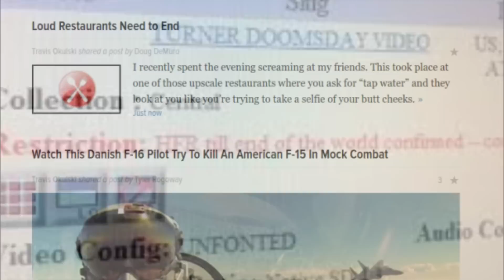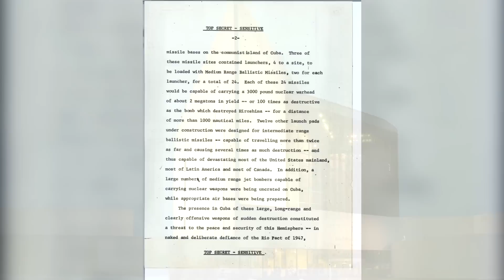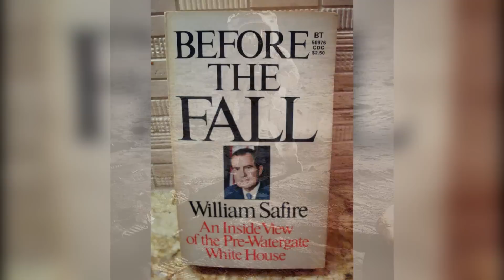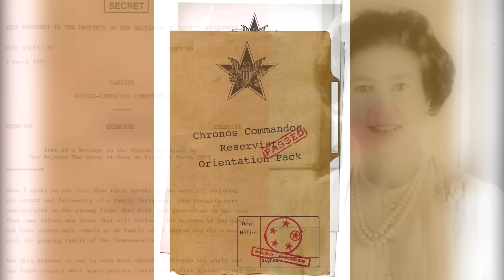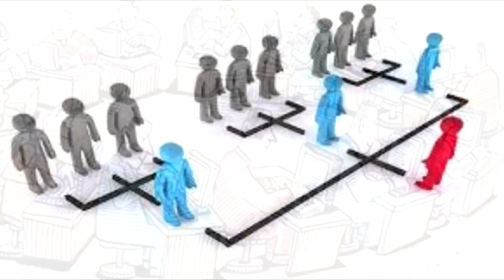5 CREEPIEST Unaired WARNINGS BANNED From The Public